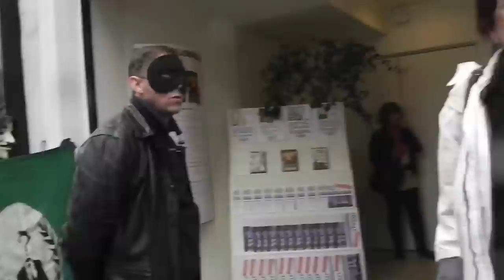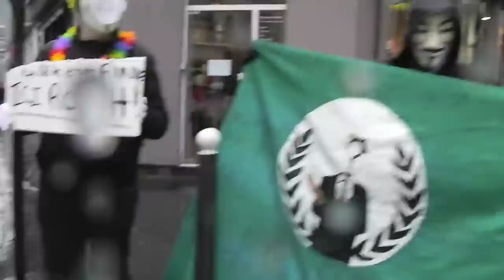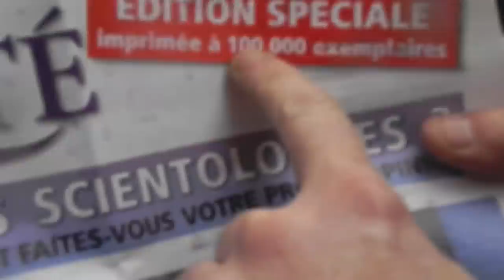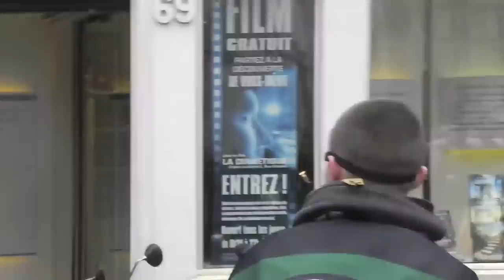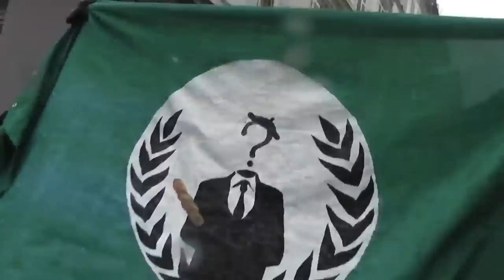Anonymous Raid 28 Avril 2012 Paris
Samedi 28, jour pluvieux.
Malgré cela des Anonymes sont venu devant la secte criminelle pour une bonne tranche de LuLZ, Masques de Ron Hubbard et de David Miscavidge en carton, blagues et même papier toilette improvisé, tout y était...